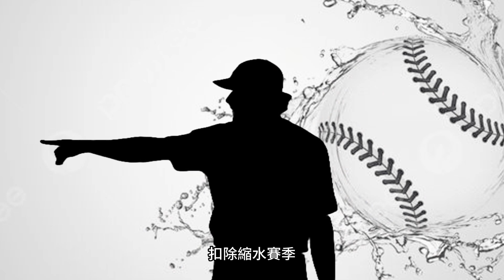Mr.A｜這就是費城王牌，Aaron Nola的故事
首先的主角便是我大Mr.A，Aaron Nola。
這是一個大企劃
希望我會成功

0:00 開場
1:09 費城王牌
3:33 早期生涯
6:13 賽揚之魂
8:16 近況